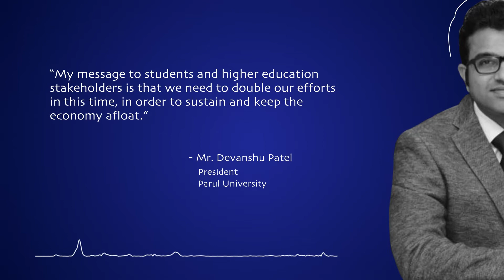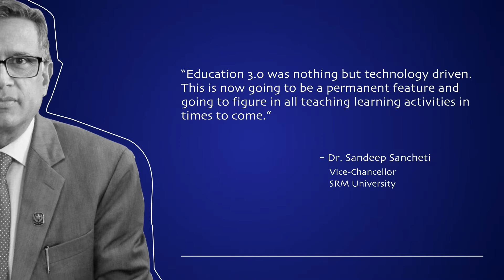CD Connect | Higher Education Virtual Summit | 26th November 2021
The world has swiftly moved towards virtual learning. The covid pandemic worked as a catalyst to fasten this process.
We bring to you our 'Higher Education Virtual Summit' along with industry leaders.

Dr. Mohua Banerjee, Director, IMI KOLKATA
Prof Manika Walia, Dean & Professor, Rishihood University
Prof Pramod Naik, Vice-Chancellor, AISECT UNIVERSITY
Prof. Puspalata Pattojoshi, Dean & Professor, KiiT University
Dr. Anjali Midha Sharan, Dean & Professor, GD Goenka University
Dr. Rahul Gupta Choudhury, Dean-Career Development, IMI Bhubaneshwar
Prof Ajat Shatru arora, Dean & Professor, Sant Longowal Institute of Engineering & Technology
Prof Dr.Kakoli Sen, Pro VC, IILM University, Gurugram
Professor Dr Ambuj Kumar, Director & Professor, Chitkara University
Mr. Praveen Bahl, Vice President, Harappa Education
Mr. Sudeep Chhabra, Vice President, Harappa Education
Dr. Narayan C. Ghosh, Principal, Bengal Institute Of Technology
Dr. Anil Ahlawat, Dean & Professor, KIET College of Engineering
Dr. N.M. Mishra, Dean & Professor, SRM University, Delhi NCR Campus